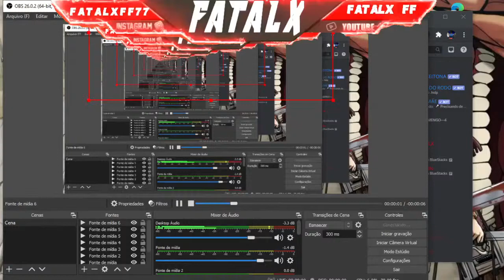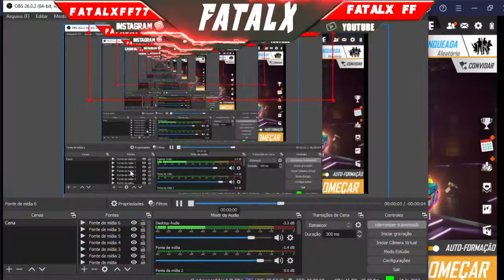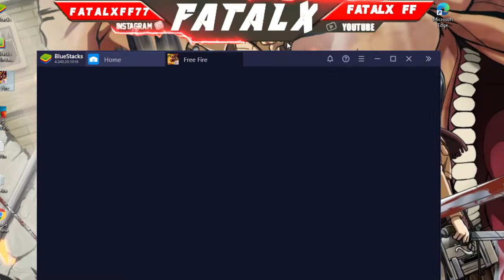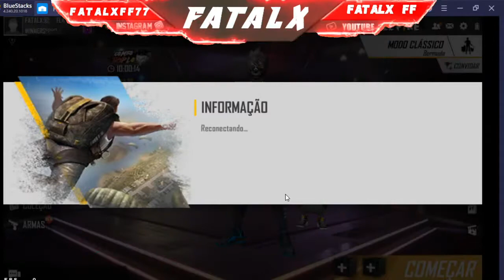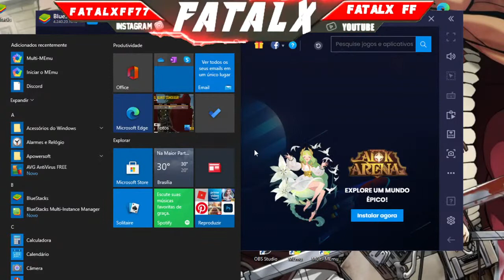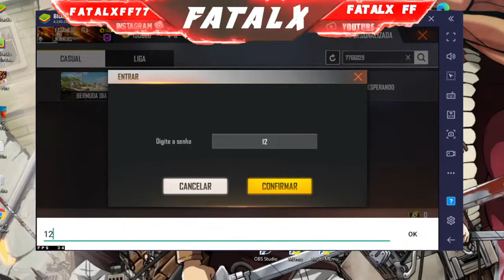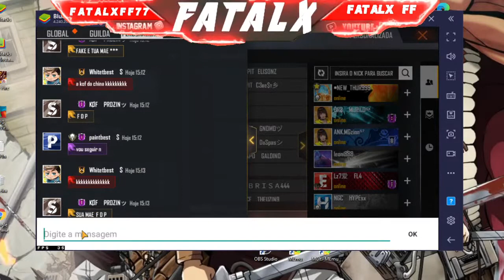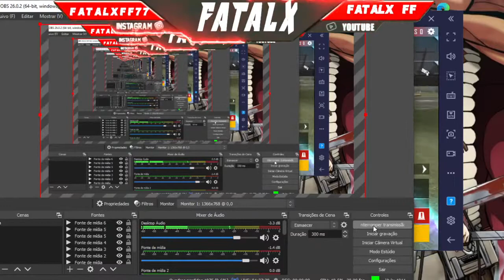TREINANDO COM A LINE + XT